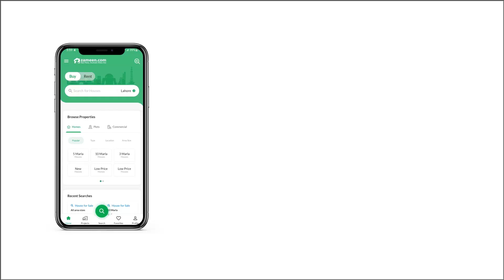4 KANAL RESIDENTIAL PLOT FOR SALE IN GULBERG GREENS ISLAMABAD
Corner
CDA NOC
Ready For Construction
Level PLot
Solid Land
Prime Location
Best option in town
Meeting with direct owner
Ready for construction